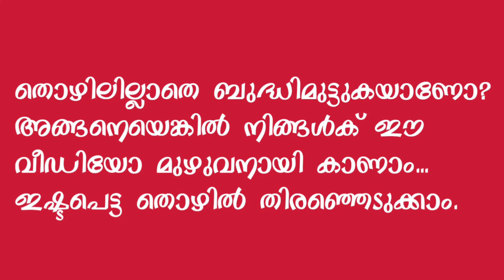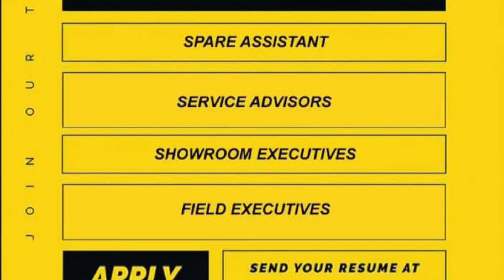Jobs in Kerala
here we are sharing some job information pls verify first then follow their instructions.. wish you all good luck ..